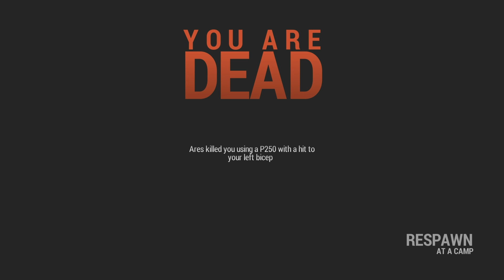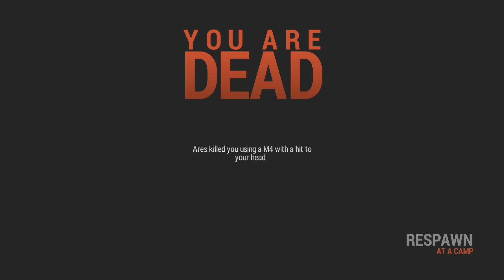S03#2 Let's Play Rust [FR]: Première sortie PvP de la saison !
saison 3 de rust, on fait une petite sortie pvp pour bien débuter la saison :).